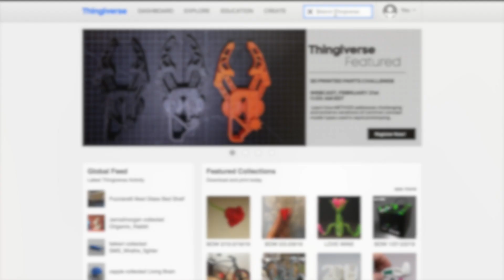관절이 움직이는 캐릭터 출력 (feat. 반달곰)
싱기버스에는 대단한 디자이너들이 많은 것 같습니다.
지난주에는 색칠 어려운 사람들을 위한 모델링을 만든 디자이너를 소개했었는데
오늘은 그와 더불어 움직임도 자유로운 모델링을 출력해보았습니다.
단색보다는 이렇게 색깔이 있고 움직이기까지 하면 정말 문구점에서 파는 장난감 못지 않다는 생각이 듭니다.
이 모델링은 대만의 Amao chan 이라는 분의 작품인데요.  이 디자이너를 팔로우 해놓고 하나씩 출력해보시는 것도 좋지 않을까 싶어서 소개해드립니다.

취미생활자의 3D 프린팅과 관련한 다양한 정보를 공유합니다.
1. Cura 새 버전에 대한 기초강좌
2. Cura 에 숨어져 있는 고급/특수 기능 파헤치기
3. Kisslicer 슬라이서 기초
4. 3D 프린터 하드웨어 조작 어려웠던 점 노하우
5. 출력 노하우 (이럴 땐 이런 설정을)
6. meshmixer 를 이용한 3D 모델링 해킹